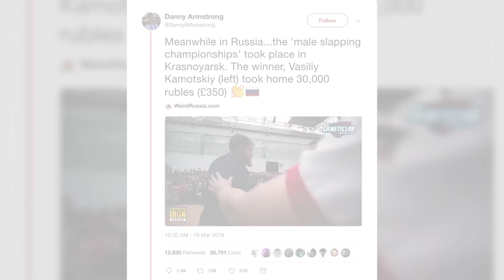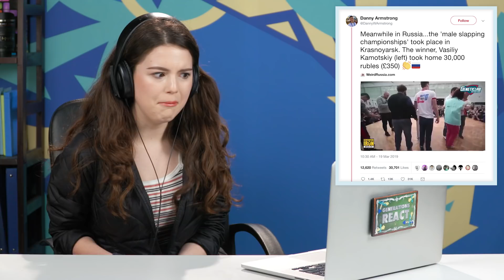Generations React To Face Slapping Tournament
Generations React to face slapping competitions. Watch to see their reactions.

Reactors Featured:
Teens

Adults
Ashby
Rna

Elders
Ruby
Melvin

Creators &
Producers - JC Chavez, Sierra Middlebrooks
Assistant Editor - Jordan Smith
Studio Technician - Sam Kim
Jr. Studio Technician - Stephen Miller, Jayden Romero
Production Assistant -  Kyllis Jahn, Micah Kearny, Edgar Plascencia,
Ryan Johnson

Generations React To VIRAL Face Slapping Contes